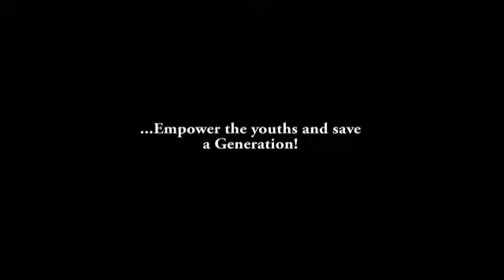A CONVERSATION WITH YOUTHS/STUDENTS IN ONDO STATE